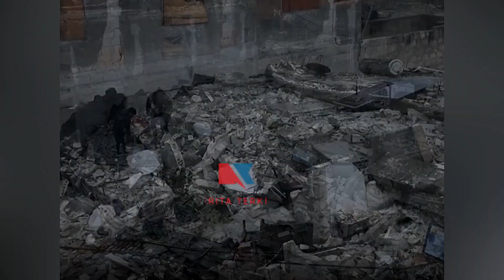Breaking News: Hari Ini Turki Diguncang Gempa, Magnitudo 7,9